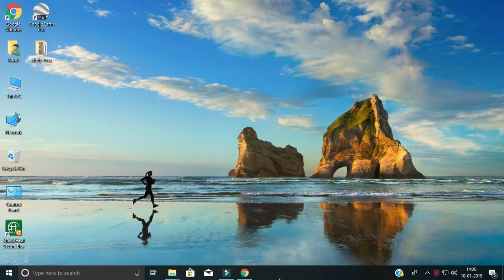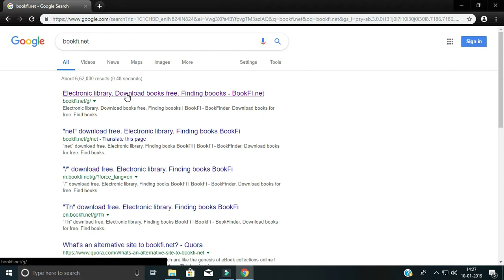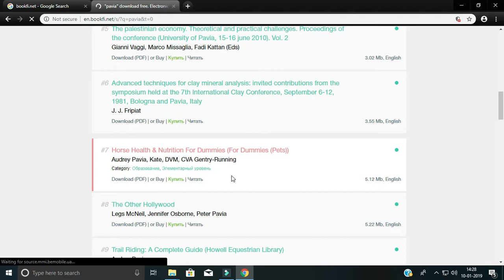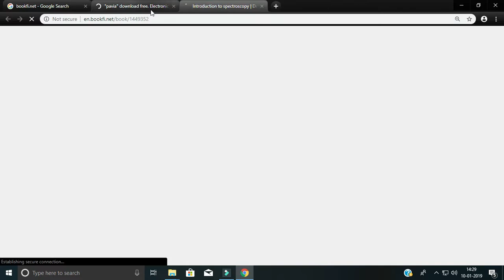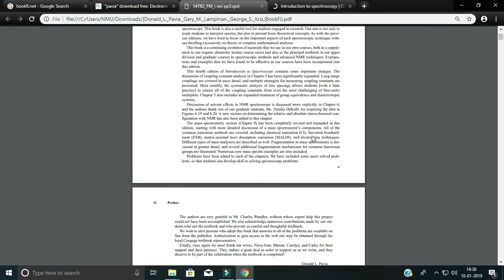CSIR NET Chemical sciences Reference Books Pdf download free!!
You can download reference books of foreign authors for all the subject from this website.